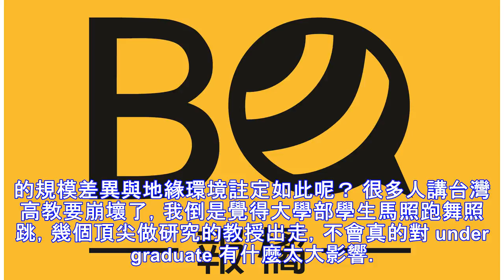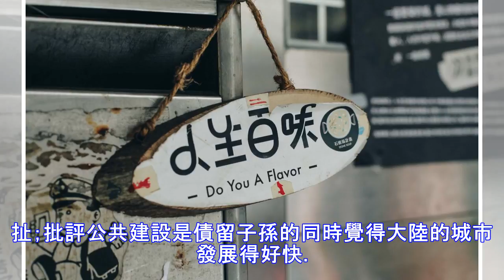台灣高中生想擠進中國大學都是政府的錯？因為你還沒發現問題出在自己身上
【我們為什麼選擇這篇文章？】 近期台灣高中生學測滿 73（滿分 75）才是中國大學的基本門檻造成話題，有些媒體甚至營造出就讀中國大學就會前程似錦的意象，台灣大學比不上；同時也讓大眾反射性懷疑，一定是政府的政策太爛才會造成此現象。 作者不認同一味地指責，人們遇到事情時常常忽略從多角度分析，而其實問題根...